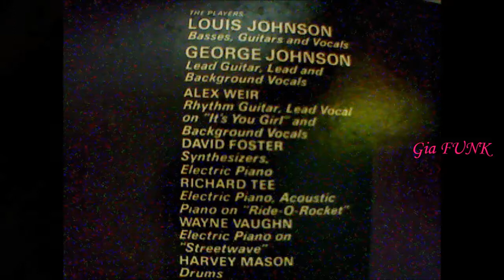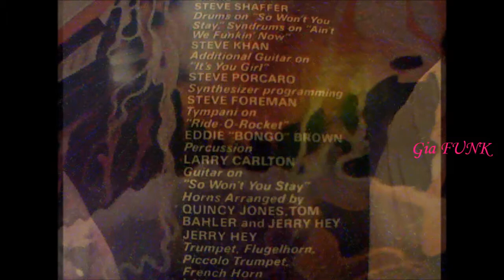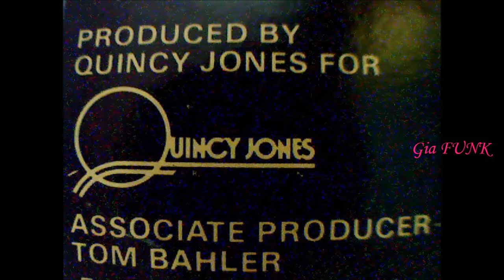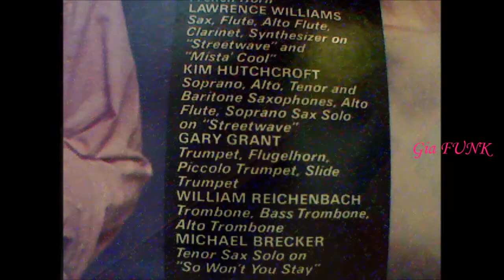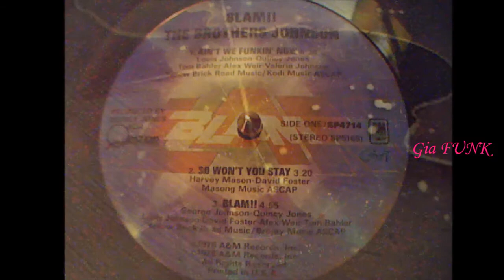THE BROTHERS JOHNSON - ain´t we funkin' now - 1978